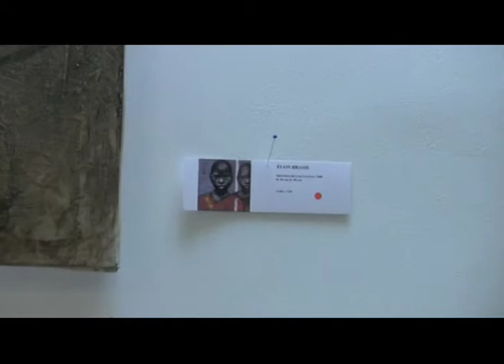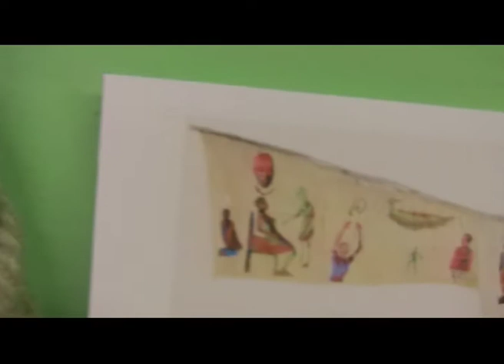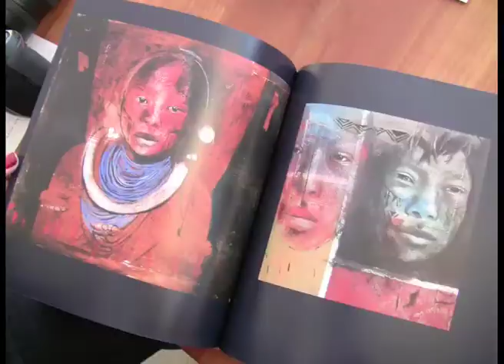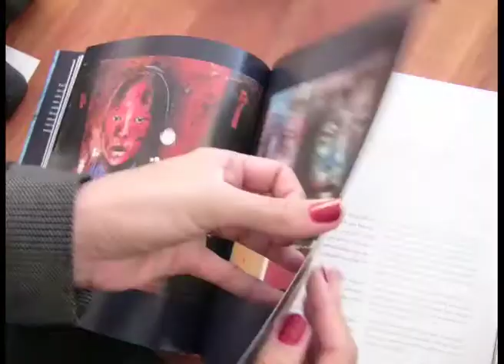due brasiliano a Basilea e Un Basilegno in Brasile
Bel Borba     has been revolutionizing Bahias landscape, especially its capital, Salvador, with mosaics made with tile shards, which are spread out all over the city. He is a multiple artist, who also uses other plastic arts, such as painting, sculpture and sceneries. However, he is most known in Bahia for his mosaics, of various motivations, which revolutionize areas of visual emptiness, such as hillsides, tunnel walls and uncovered public city walls.